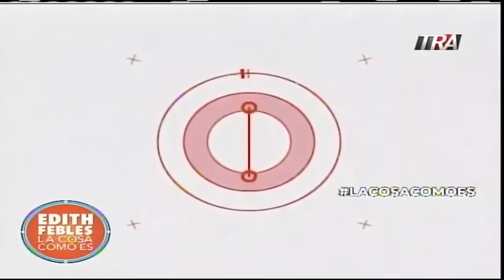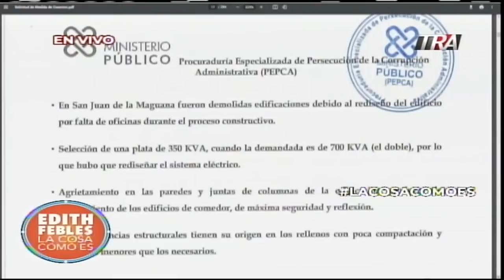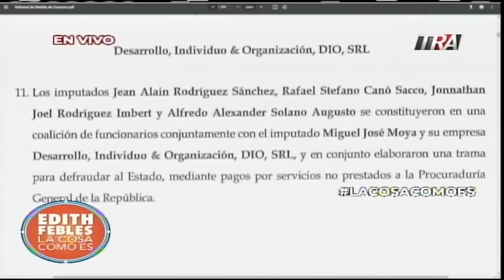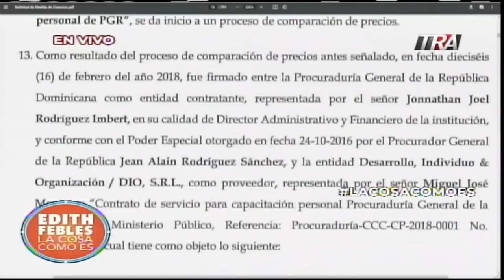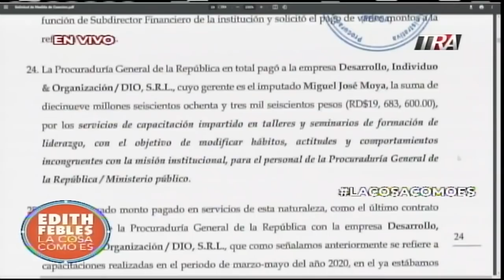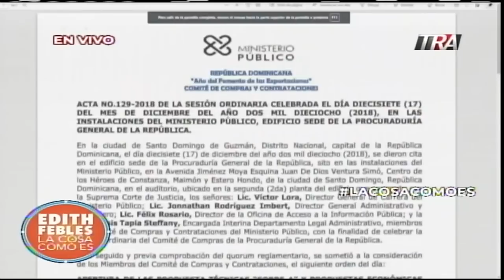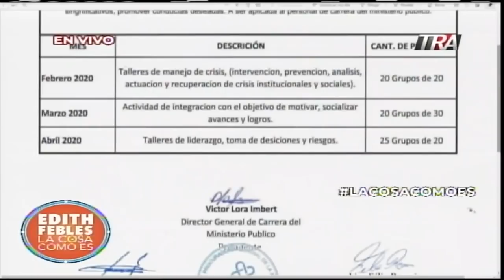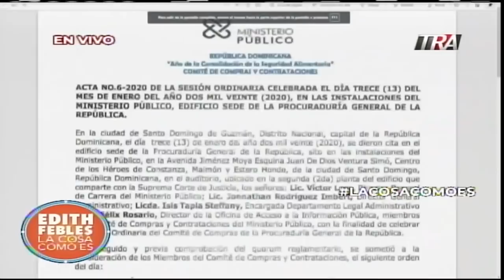Vea los contratos del asesor de Jean Alain, Miguel de Moya ¿Qué dicen? | La Cosa Como Es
Canal Oficial Periodista Edith Febles